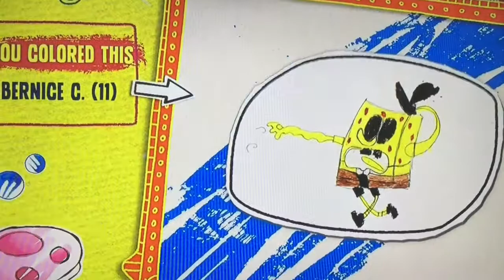You Bring The Color Fan Art #2 (Zombie Sponge)